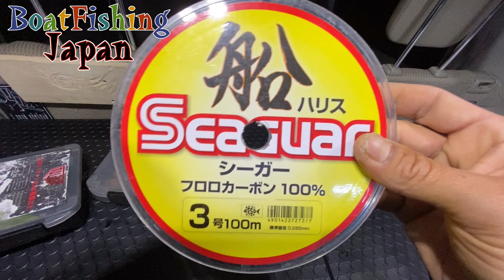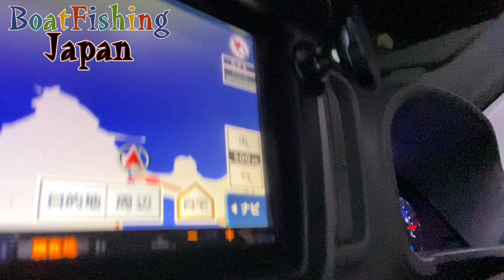3月13日福井県シーバス ナイト ゲーム 釣り アドバイザー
おはようございます🤗 初めまして。私の名前はタナカです
私は子供の頃から漁師で、その冒険を皆さんと共有したいと思います🤗 海、川、湖、水と魚がいる場所ならどこでも、私は釣りをします😅。
どんな種類の魚でも釣ります。一年中。たとえ病気でも釣りに行きます。これが私の人生です。私は父親で、美しい娘が 2 人いて、家族と一緒にいないときは釣りをしています🤗

釣り方について質問があればコメントを残してください。できる限りお答えします🤗
私のビデオがあなたも漁師になるのに役立つことを願っています✌️ あなたがすでに漁師である場合は、あなたのスキルについてコメントしてください。あなたの提案は大歓迎です🤝